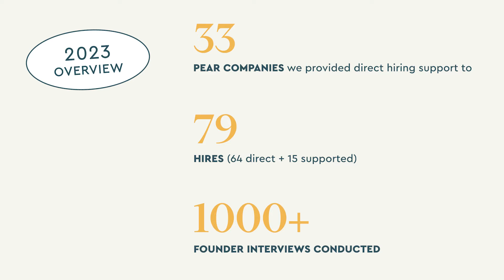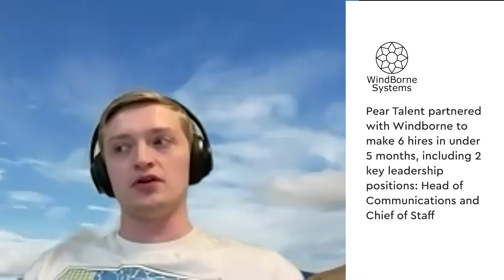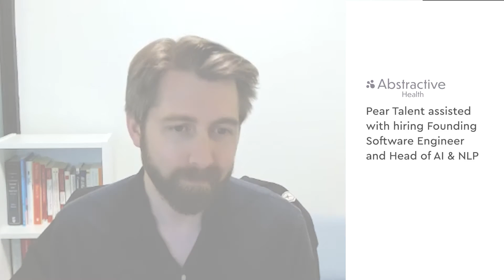Pear VC: Talent Services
Seeding companies with the capital and talent to win.
We believe that when you hire the right team, you create an early and unfair advantage over your competition. There is no single better lever to jump to the front of the line.

That is why we promise to make the first and most critical hires for our founders and to we do it for free.

To back-up our commitment, we’ve hired the biggest and best talent team in early stage venture. Our team of experienced recruiters have built some the most iconic companies of the last decade and are ready to help you.